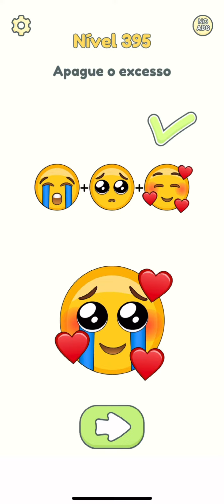Como jogar DOP 2: Delene one part - Level 391 - 400 / Todos os níveis ( Android e iOS )